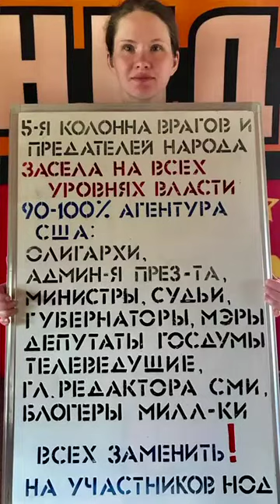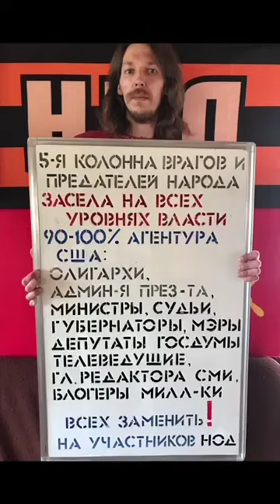❌ Чистки начнутся тогда, когда народ будет требовать чисток ❌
❌ Так ли страшны чистки, как их малюют?
❌ Чистки - это необязательно расстрелы.
❌ Владимир Путин против репрессий.
❌ Я уверен - вы хотите, чтобы "их" не стало.